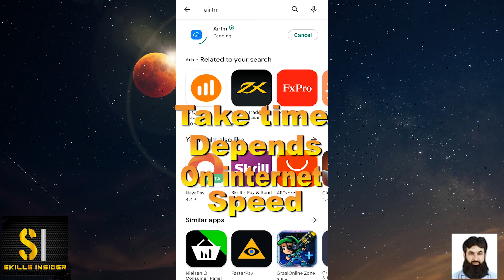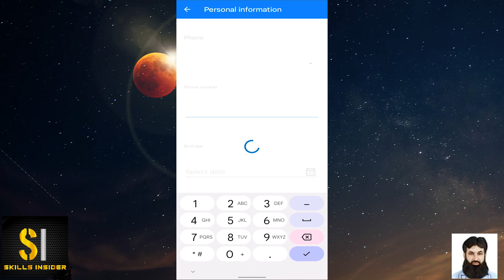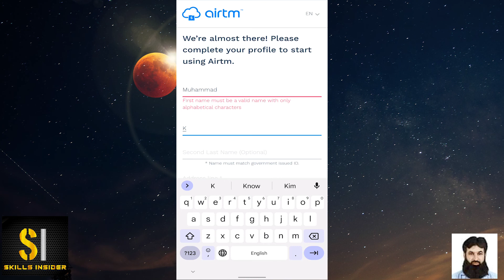How to create Airtm account | Create & verify Airtm in Pakistan | timebucks payment method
How to create  Airtm account | Create & verify Airtm in Pakistan | timebucks payment method | skills insider
Airtm is a dollar account to move money Globally with Low-Cast with no minimum Balance or monthly fee.
You can get paid from freelancer platforms and directly from clients.
Add and withdraw using your Bank account , debit Cards, BTC and lot of others payment options in Pakistan and reset of world.
In Pakistan , You can receive money through Bank account , Jazz cash and easy paisa with low rates through Airtm in local currency